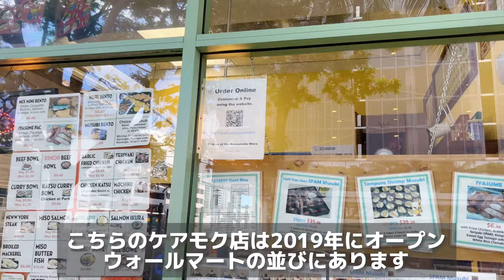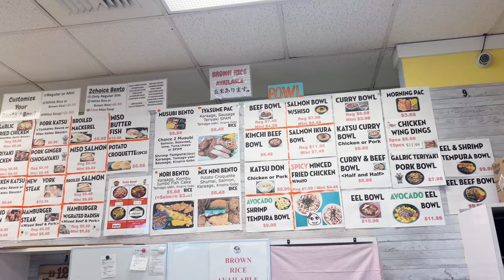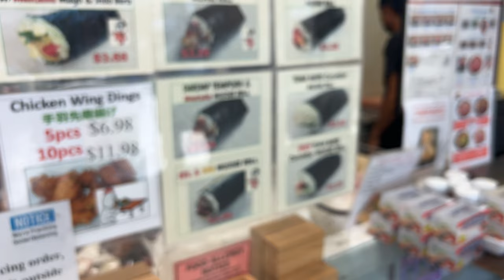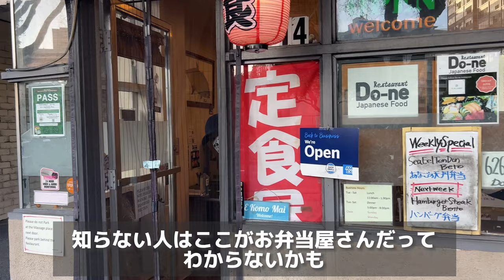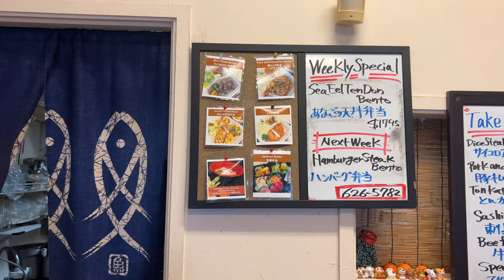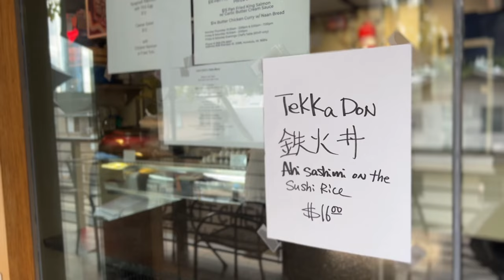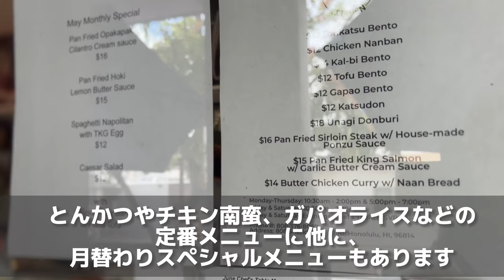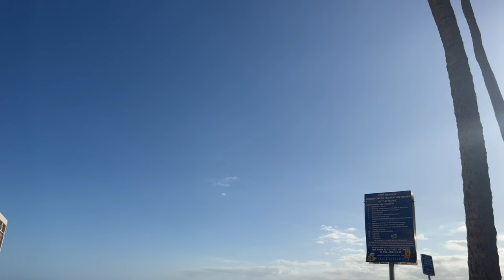【ハワイグルメ情報】きっと食べたくなる！私がおススメするハワイのお弁当屋さん３選！☆ハワイ ハワイ旅行 最新映像 高画質（英語字幕付)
🌺UPDATE🌺Sho's キッチンさんとDoーNeさんは２０２３年残念ながら
閉店をいたしました。

ハワイ旅行にきて、アメリカの料理ばかりで
日本のやさしいお弁当が食べたくなることありませんか？
ハワイには日本人経営のお弁当屋さんが沢山あります。
今日はローカルにも大人気のハワイのお弁当屋さんを３つご紹介☆
是非次回のハワイ旅行で食べてみてください～🌈
みなさんはどのお店が好きですか～？
他にも美味しいお店があったらコメント欄で教えてください☆☆☆

素敵な週末をお過ごしください～Mahalo

If you came to Hawaii and eat only American food,
Do you want to eat a delicious Japanese Bento lunch?
There are many Japanese-owned lunch shops in Hawaii.
Today, I would like to introduce three Bento shops that are very popular locally ☆
Please try it on your next trip to Hawaii ~🌈
Which store do you like?
If you have other delicious Burger shop,

【目次】

0:00     オープニングトーク（Opening Talk)
1:51　１選目のお弁当屋さん（1st Bento Shop)
4:02    ２選目の お弁当屋さん(Second Bento Shop)
5:58　３選目のお弁当屋さん(Third Bento Shop)
9:36　 エンディング(Ending Talk)

ランチメニューを二つ動画に貼り付けてしまいました💦ちなみにディナーメニューは同じで
料金が違います。ランチメニューの車線が
引いてある料金がディナーの料金になります😊

訂正☆TKGは現在デリバリーFeeが値上げしてお弁当を購入で$11.00です